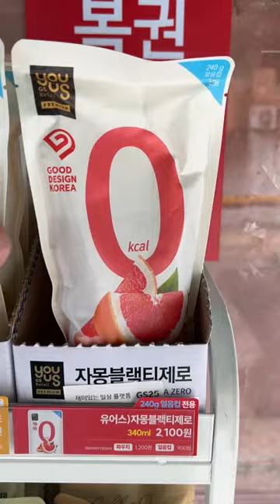Jamong Black Tea Zero Beverage was released in Korean convenience stores :)